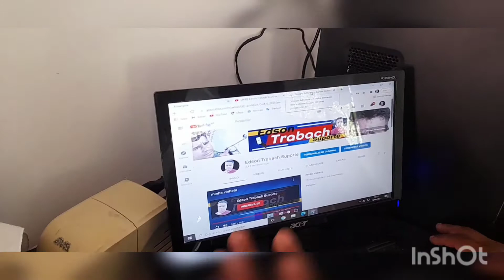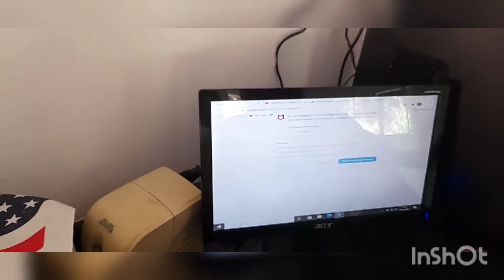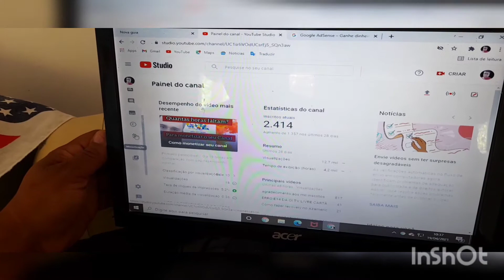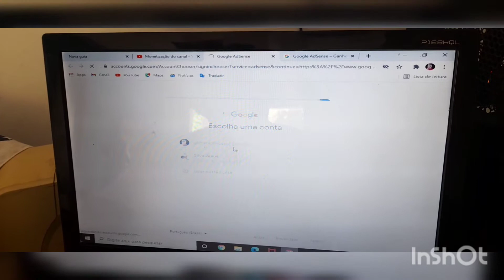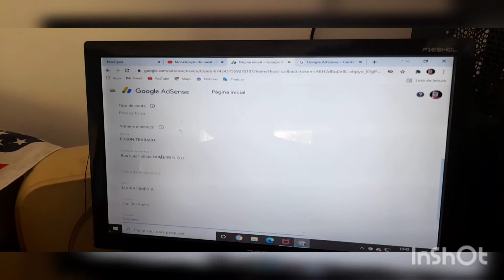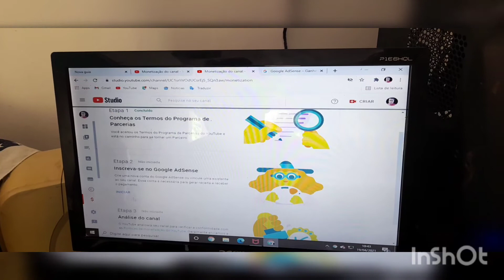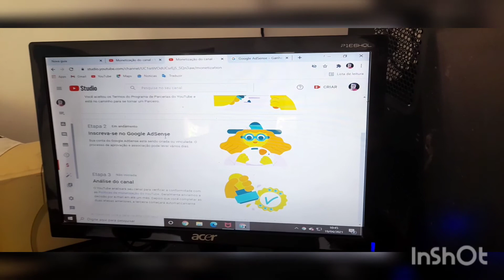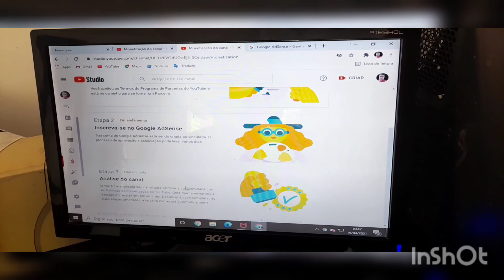Solicitar a Monetização do seu Canal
como monetizar canal,como solicitar a monetizacao do seu canal